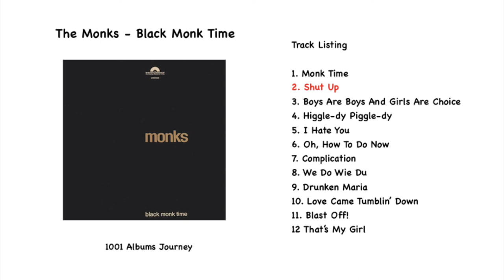The Monks - Shut Up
Track 2. Read My Blog Post For This Album